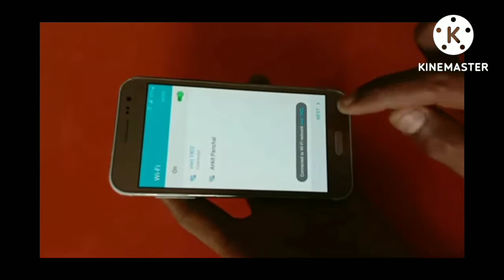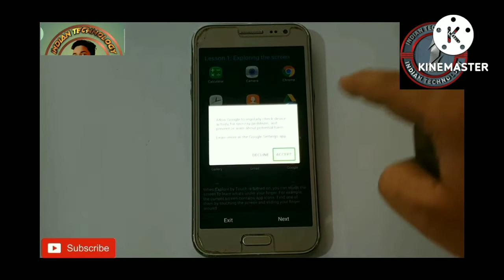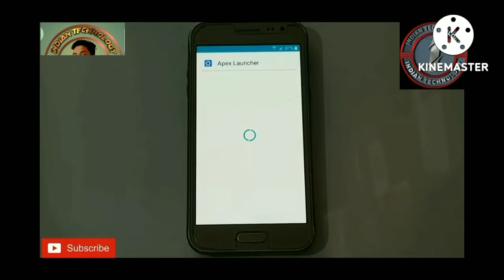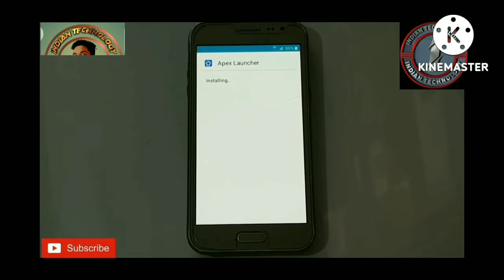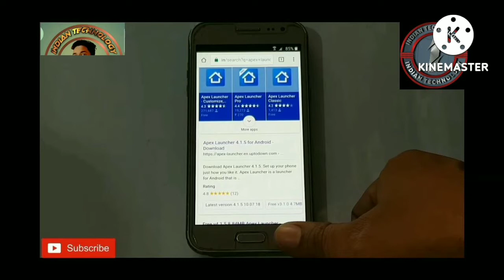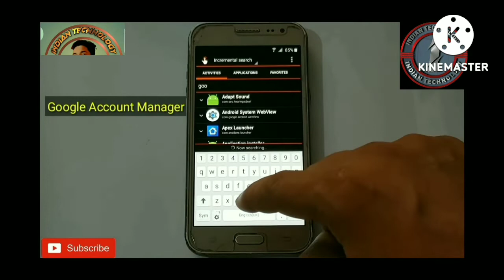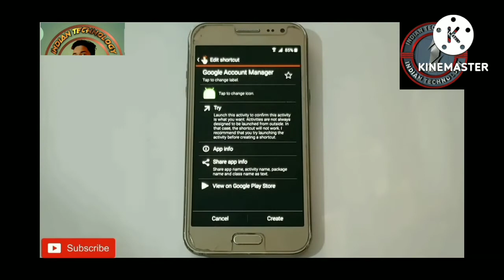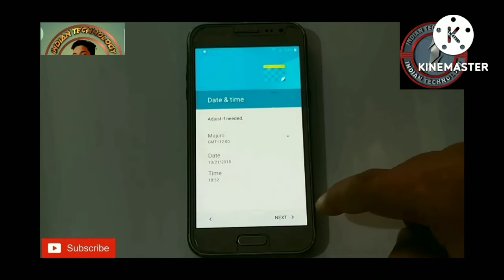Samsung Galaxy J2 frp bypass Google account remove J2 00f Google account remove bypass